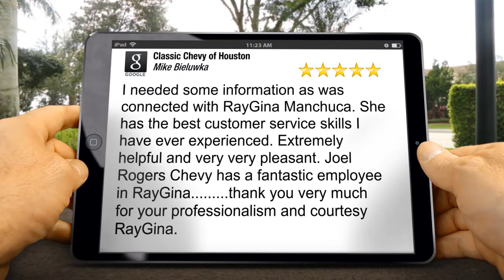Classic Chevy of Houston [CiIncredible 5 Star Review by Mike B.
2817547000 Classic Chevy of Houston Houston reviews
Excellent Rating

I needed some information as was connected with RayGina Manchuca. She has the best customer service skills I have ever experienced. Extremely helpful and very very pleasant. Joel Rogers Chevy has a fantastic employee in RayGina. thank you very much for your professionalism and courtesy RayGina.

Classic Chevy of Houston
7000 SW Freeway
Houston Tx
77074